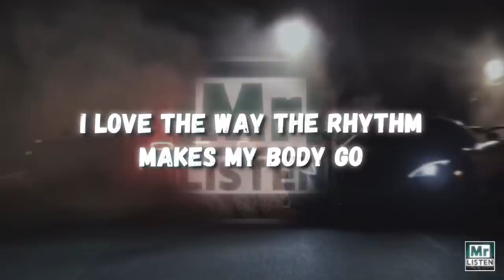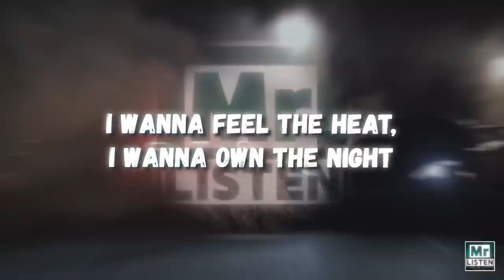Ofenbach - Overdrive (feat. Norma Jean Martine) (Lyrics)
🎤 Lyrics:
[Pre-Chorus]
I wanna feel the heat, I wanna own the night
I wanna feel the beat, I wanna dance tonight
I wanna lose myself, I wanna come alive
I wanna feel the love, go into overdrive

[Chorus]
I wanna feel the love, I wanna go into overdrive

[Verse]
Mmm
It doesn't matter where I go (Go)
I feel the music in my soul (Mmm)
I love the way the rhythm makes my body go
Mmm
There's a dance floor in my drеams
And I've been movin' in my sleep (My sleep)
Love the way thе bass sound makes me lose control

[Outro]
(Oh)
Into overdrive
Into overdrive
Into overdrive (Oh)
Into overdrive